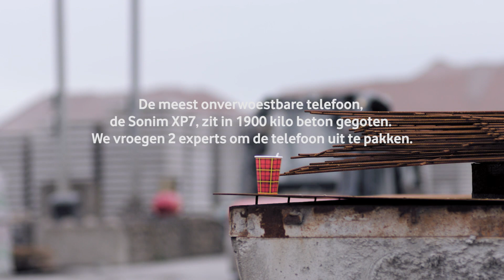Vodafone Extreme Unboxing 60s 1080p